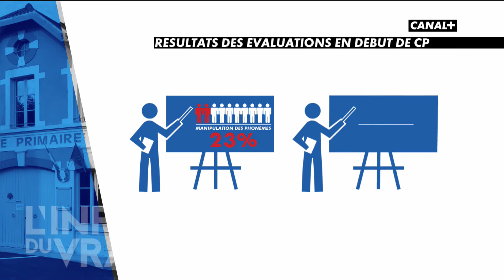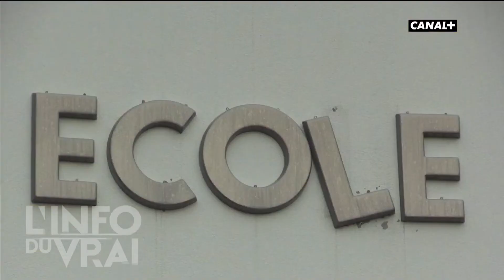Ecole obligatoire dès 3 ans ? - L'info du vrai du 15/10 - CANAL+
L'école obligatoire dès l'âge de 3 ans ? C'est la solution de Jean-Michel Blanquer pour améliorer les résultats des évaluations en début de CE1.